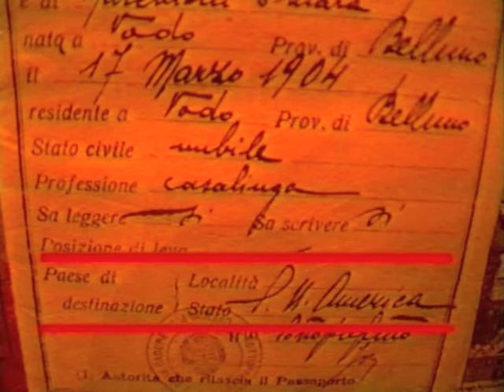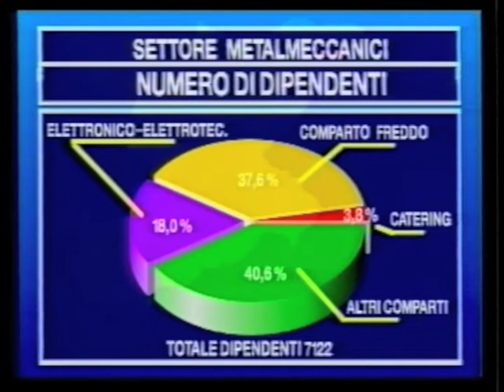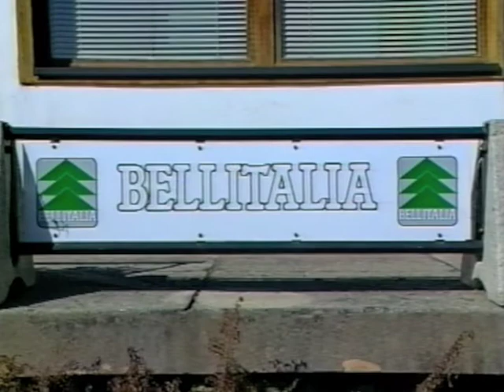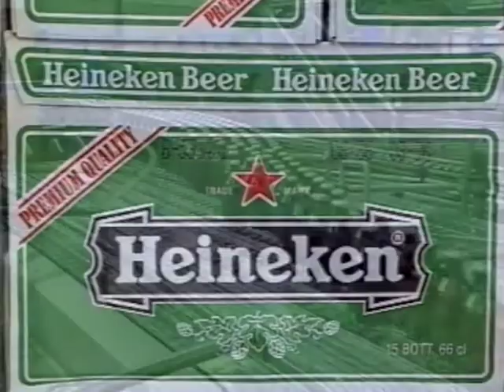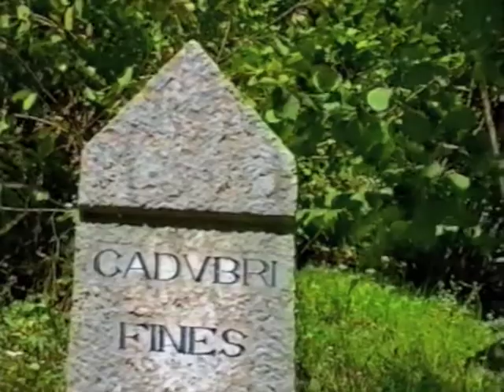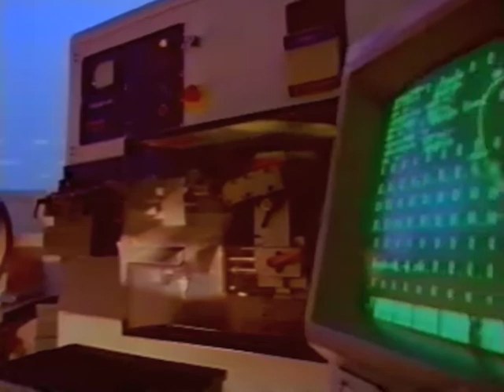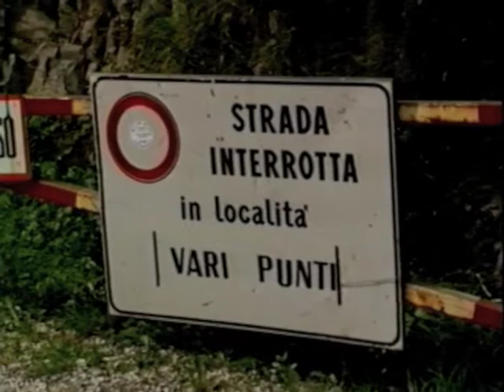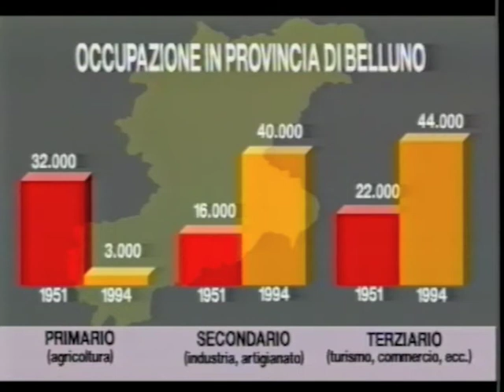50 ANNI DELLA ASSOCIAZIONE FRA GLI INDUSTRIALI DELLA PROVINCIA DI BELLUNO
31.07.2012 - Nell'archivio dell'Associazione Bellunesi nel Mondo abbiamo trovato questo interessante documentario dedicato ai 50 anni dell'Associazione fra gli industriali della Provincia di Belluno.